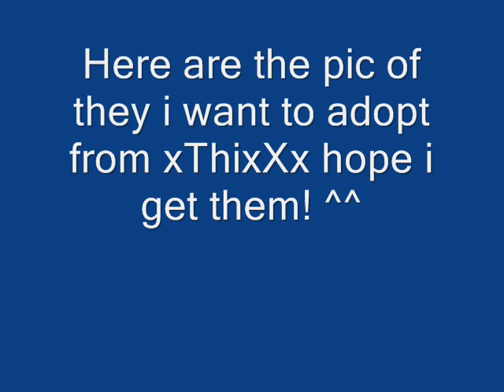Adopt from xThixXx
heres the adopt video ^^